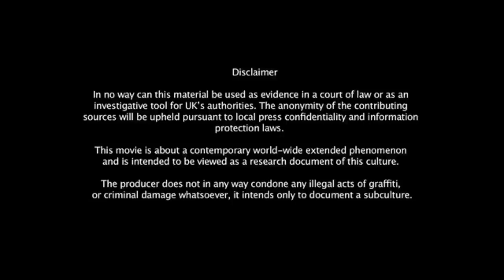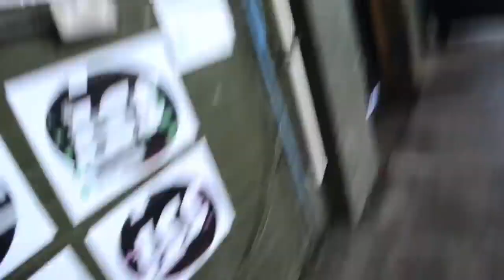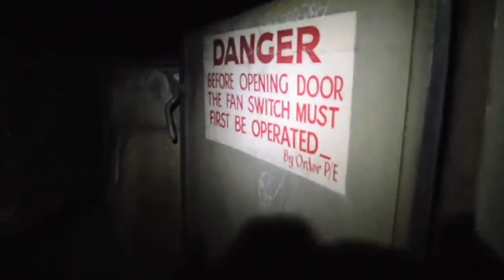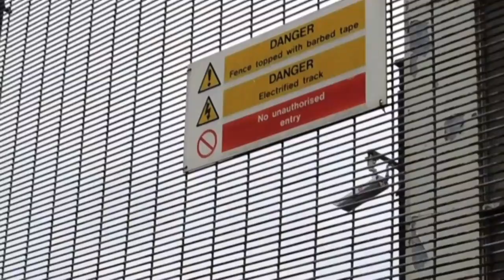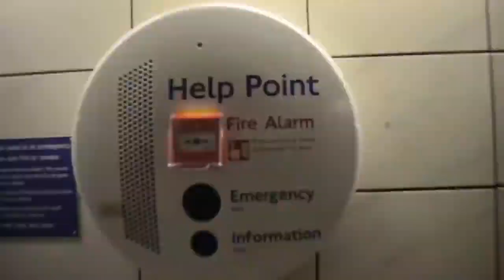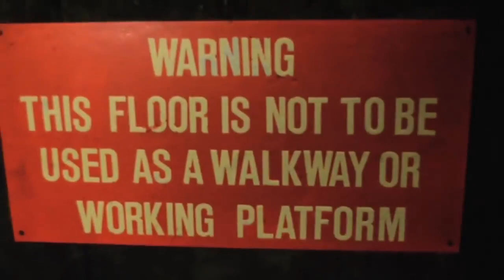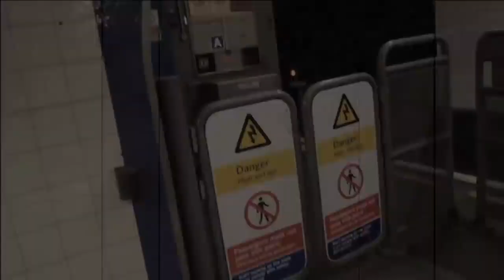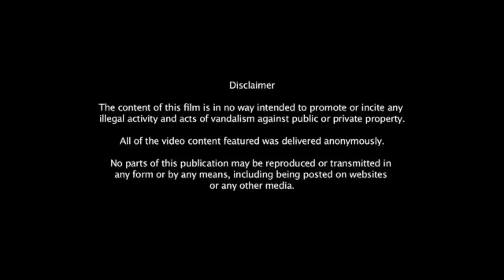City Of Paranoia 2 - Full Movie - London Graffiti - 2014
''Don't Let Fear Stop Your Dreams''

City Of Paranoia is a film about graffiti in London, a documentation of the activities of a bunch of men who dedicated a section of their lives to painting subway trains. The film tries to showcase what they have done whilst giving the viewer an insight to the emotions and feelings that come with this lifestyle.
100% London footage.